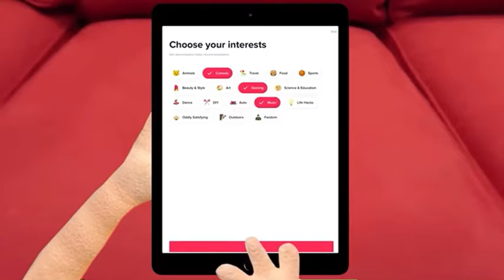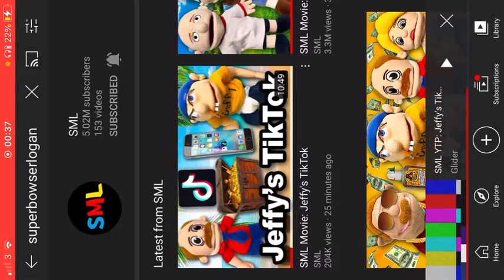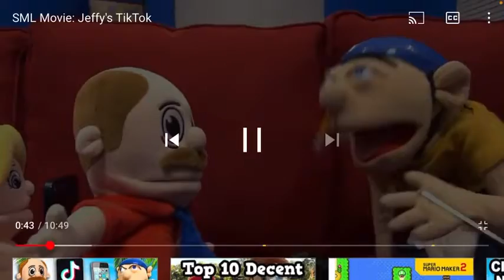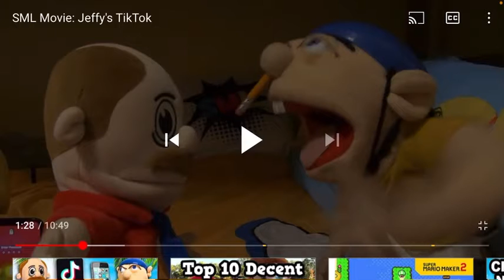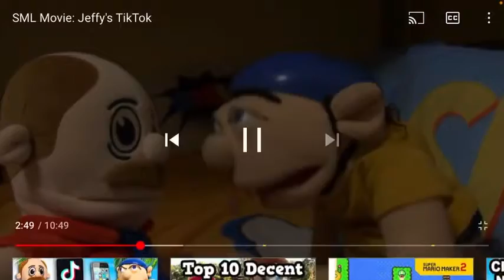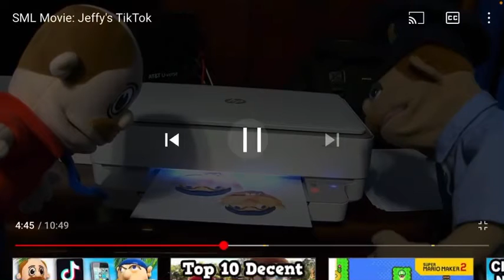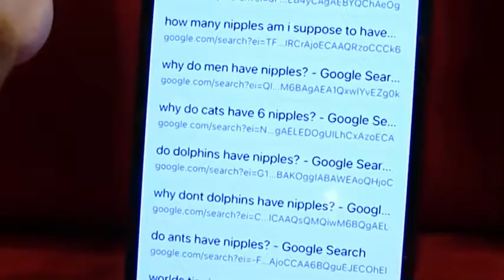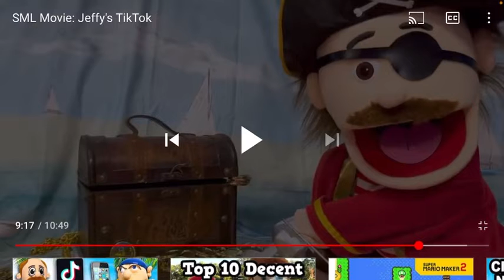Supereddieman reactions sml movie jeffy’s tiktok by sml part 1/2